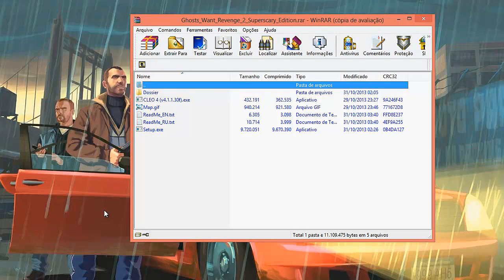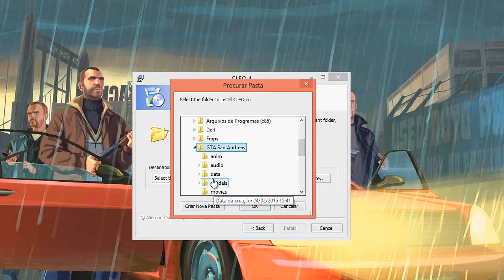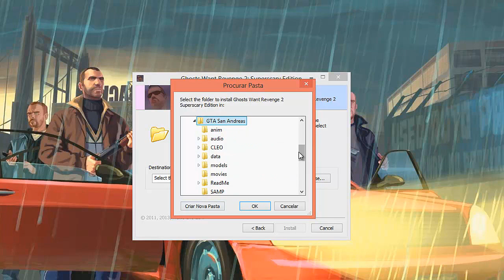Como Instalar O Mod Ghosts Want Revenge 2: Superscary Edition No GTA San Andreas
A Localização de tudo está no download
Mod:

Autor: